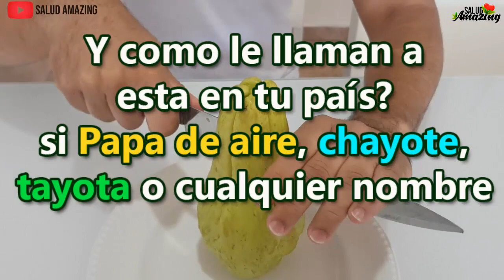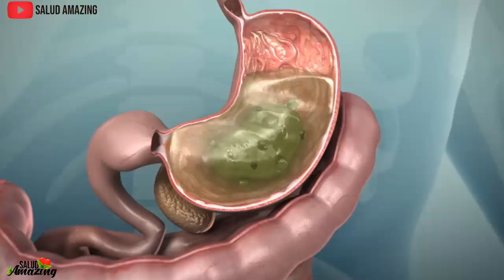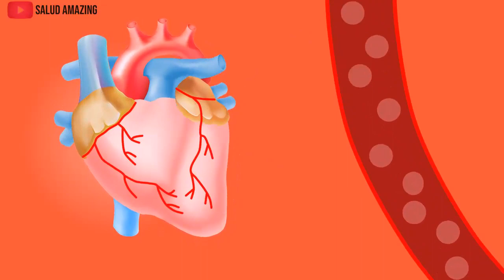Las personas consumen CHAYOTE sin SABER que esta puede CAUSAR!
Nuestras cocinas estan llenas de ingredientes excelente para nuestra salud. verduras, ingredientes e incluso frutas hacen de nuestra funciones organicas saludables. hoy en este video te mostramos algunas propiedades que debes conocer sobres el chayote.